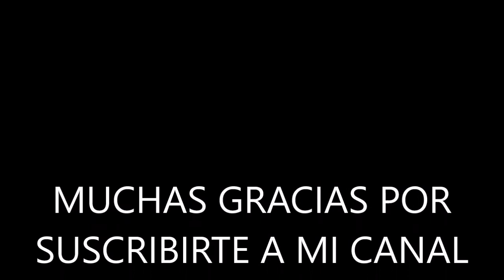LOS FREDDY'S AUNQUE ME HAGAS LLORAS